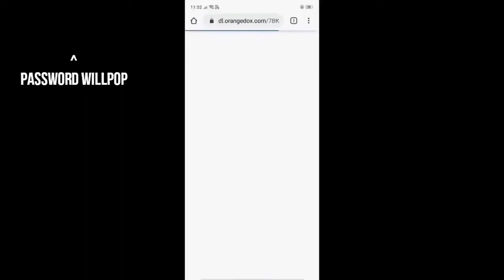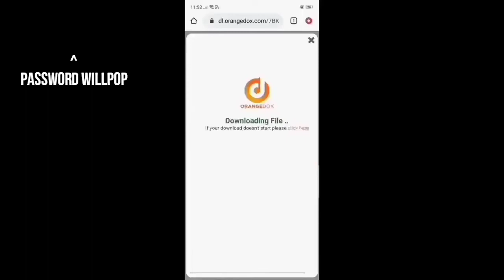Rohit zinjurke treding photo editing tutorial / Rohit zinjurke photo editing presets for lightroom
New trending Lightroom editing tutorial...

NC.more